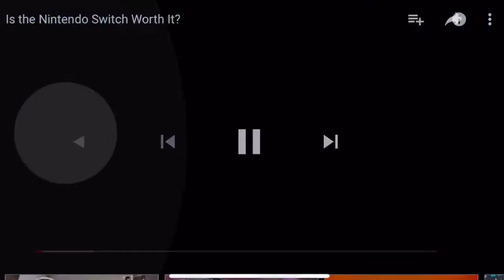The Nintendo Switch 6 Months Later...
Hey Guys! Super excited for this vid!
Credit to Linus Tech Tips and Austin Evans for the intro!

Next week, 50 SUB SPECIAL BAAAABY!